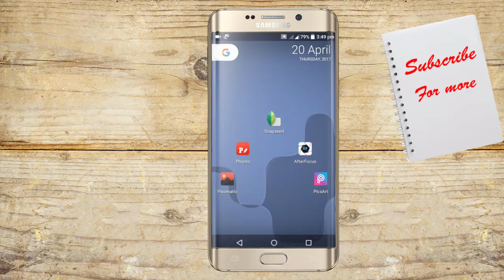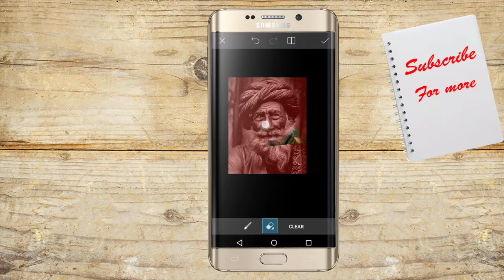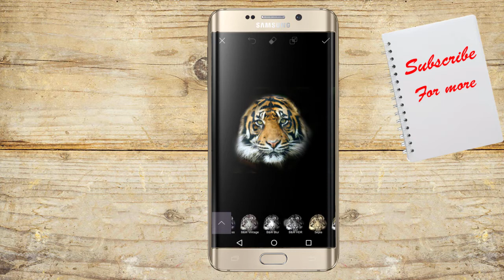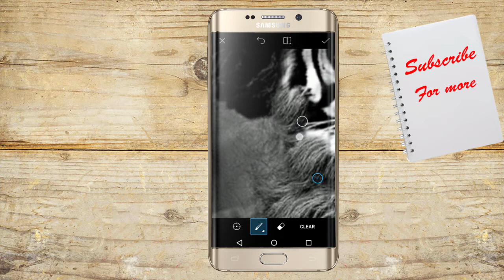Face Changing Technique Using Android Tutorial | Manipulation Clan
here I'm with another video

polarr editing
polarr app
polarr tutorial
photoshop starting screen art
Picsart Awesome Edit Tutorial
Picsart Easy Smoke Effect Picsart 2017
पिक्सआर्ट एडिटिंग टुटोरिअल
фото Редактирование Учебник
picsart app,
picsart android
Picsart 2017
picsart all
picsart studio
picsart shadow
picsart smoke
picsart selfie
picsart smudge
picsart tricks
picsart tutorial android
picsart text
picsart tips
picsart terminator
picsart use
picsart unlock
picsart animation
picsart art
picsart background
picsart blur
picsart cartoon
picsart clipart
picsart cartoon tutorial
picsart collage
picsart creative
picsart crack
picsart cool editing
picsart disintegration
picsart dslr
picsart dispersion
picsart drawing
picsart download
picsart effects
picsart editor
picsart face
picsart fire
picsart font
picsart full apk
picsart guru
picsart guide
picsart galaxy
picsart girl
picsart gif
picsart gun
picsart glow
picsart ghost
picsart hair
picsart hdr
picsart hd
picsart hindi
picsart hairstyle
picsart iphone
picsart ios
picsart instagram
picsart ideas
picsart ironman
picsart icon
picsart joker
picsart japan
picsart kabir khan
picsart kabeer
picsart kids
picsart kpop
picsart kpop edit
picsart khmer
picsart keren
picsart kad raya
picsart logo
picsart light
picsart layers
picsart lens
picsart levitation
picsart latest
picsart light effect
picsart manipulation
picsart manipulation tutorial
picsart mobile
picsart manipulation tutorial dream boy
picsart mod
picsart mask
picsart new editing
picsart new
picsart new version
picsart name
picsart oil
picsart online
picsart official
picsart overlay
picsart photo
picsart png
picsart pc
picsart quotes
picsart rain effect
picsart raven
picsart rcd
picsart review
picsart remove background
picsart retouching
picsart robot
picsart road
picsart smoke effect
face changing
change face
photoshop change face